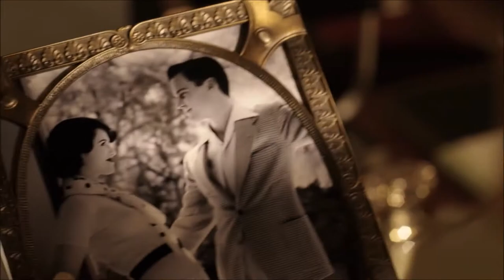The Last Tycoon Tribute Music Video - Rock it For Me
A fan made music video for The Last Tycoon, set to Caravan Palace's Rock It For Me.